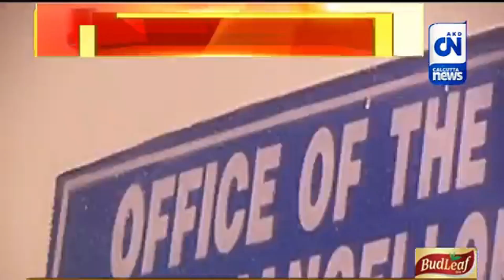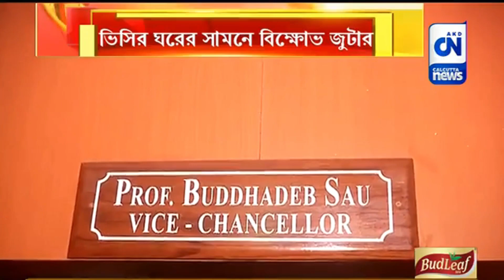একগুচ্ছ দাবি ও অভিযোগ নিয়ে ভিসির ঘরের সামনে অবস্থান বিক্ষোভে যাদবপুরের অধ্যাপকদের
একগুচ্ছ দাবি ও অভিযোগ নিয়ে ভিসির ঘরের সামনে অবস্থান বিক্ষোভে যাদবপুরের অধ্যাপকদের | ক্যালকাটা নিউজ ডিজিটাল